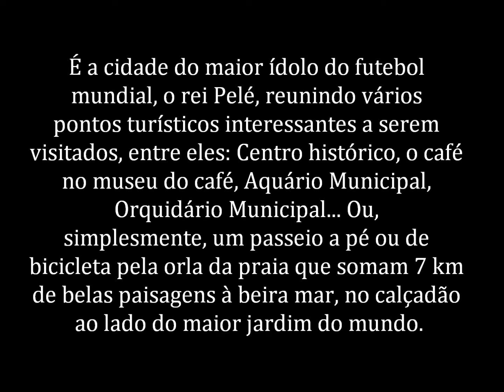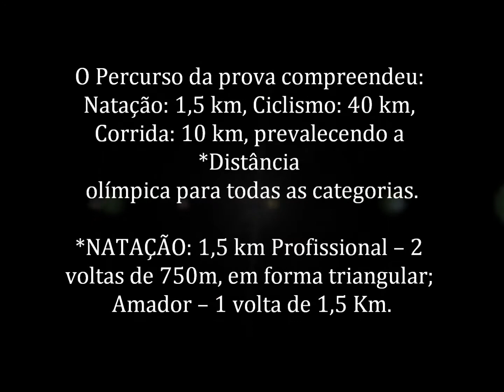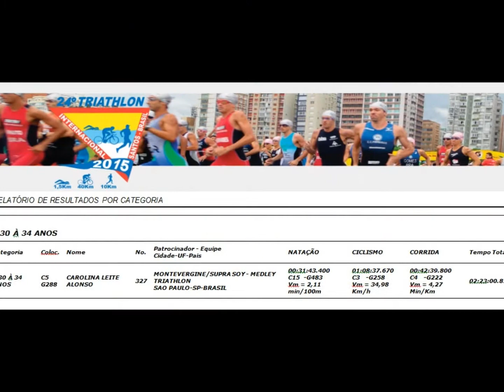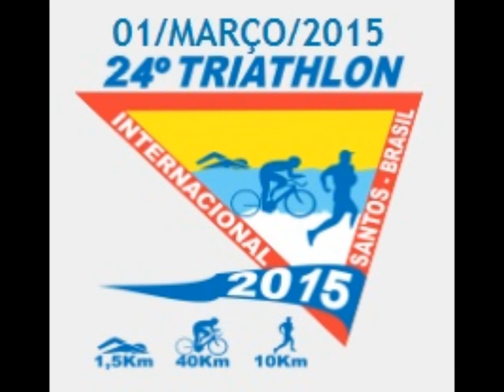MEDLEY Triathlon Internacional - Santos 2015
Prova de Triathlon Internacional com 24ª Triathlon